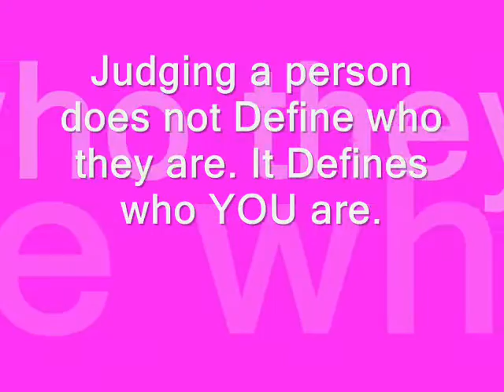The Chainsmokers - Closer